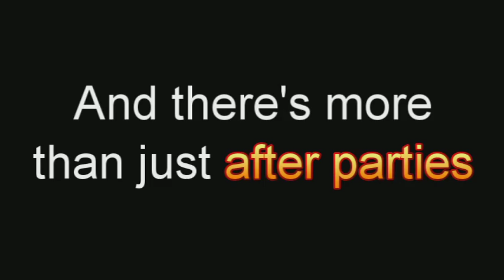Boys on the Block: Summer 2014 commercial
because I couldn't go to sleep and well, I felt creative. Pass it around.